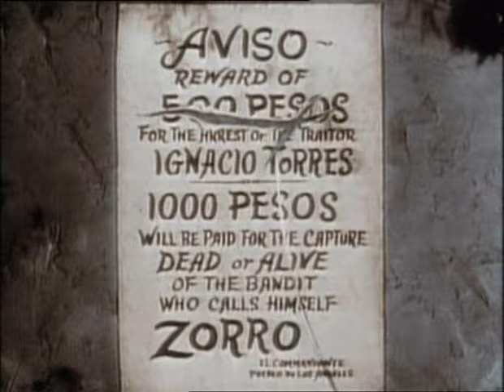Zorro S02E29 - 68. A zsarnok lelepleződik - magyar szinkronnal (teljes)